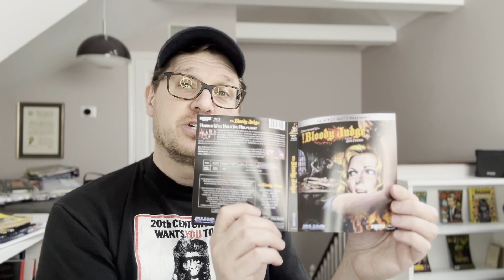NIGHT OF THE BLOOD MONSTER (1970) Blue Underground 4K UHD + Blu-ray Review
NIGHT OF THE BLOOD MONSTER (1970), starring Christopher Lee, Maria Rohm, Howard Vernon, and Diana Lorys. Directed by Jess Franco.

Available on 4K UHD + Blu-ray from Blue Underground.